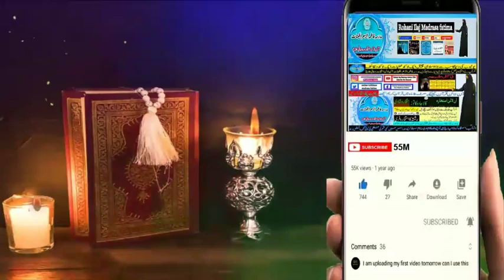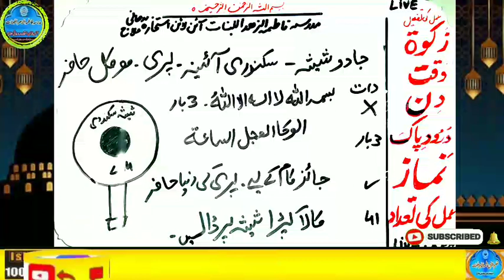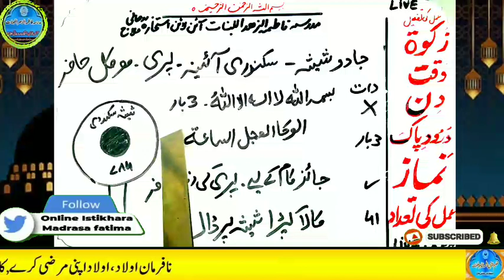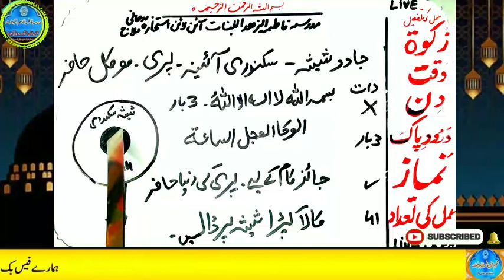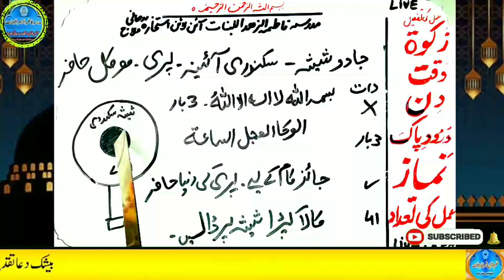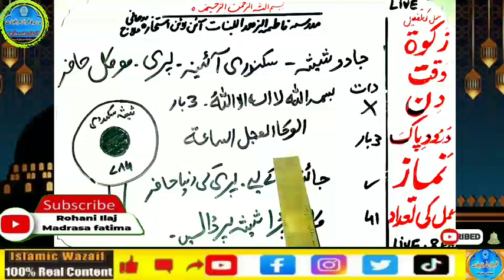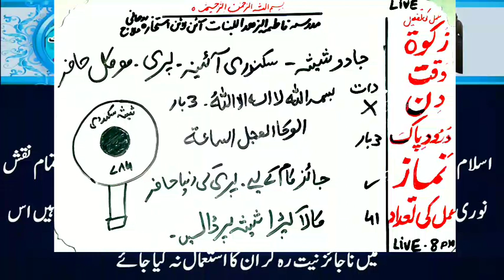Amir hone ka wazifa, daulat ka wazifa, rizq ka wazifa, wazifa for money, jab, pari, mokil ka amal